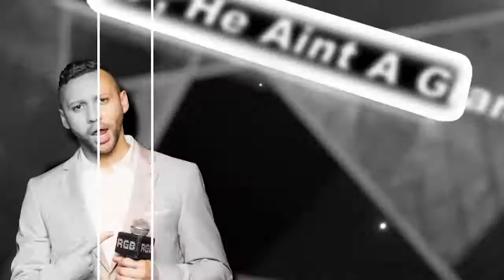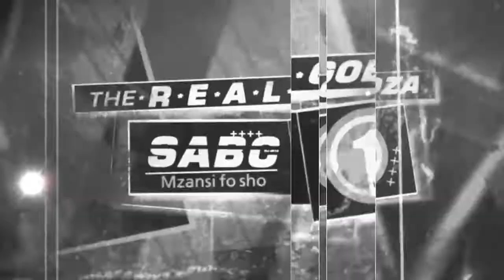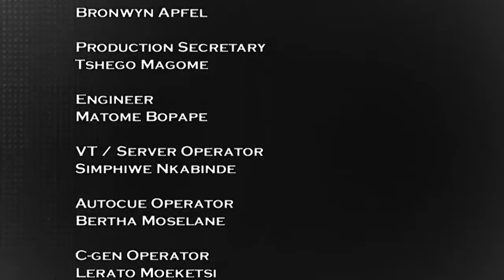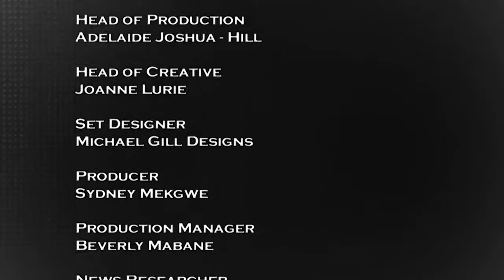RGB S12 EP30: Guests - Terry Pheto & Mampho Brescia (Christmas Special)